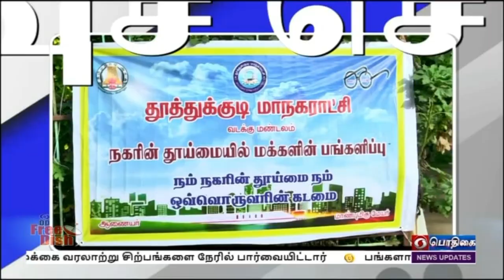பொதிகை பிற்பகல் 2.00 மணி விரைவுச் செய்திகள் [25.06.2022]PodhigaiTamilNews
1)  சென்னை மெரீனா கடற்கரை அணுகு சா‍லையில் குப்பைகளை மக்கும், மக்காத குப்பைகளாக பிரித்து வழங்குவது குறித்த விழிப்புணர்வு பேரணியை மாநகராட்சி மேயர் ப்ரியா தொடங்கி வைத்தார். இப்பேரணியில் பொது மக்களுக்கு விழிப்புணர்வு துண்டு பிரச்சுரங்கள் வழங்கப்பட்டது. பின்னர் மாணவர்கள் , பொது மக்கள் உள்ளிட்டோருடன் மேயர் நகரங்களின் தூய்மைக்காக உறுதிமொழி எடுத்துக் கொண்டார். இந்நிகழ்ச்சியில் சட்டமன்ற உறுப்பினர்  வேலு, அரசு முதன்மை செயலாளர் ககன்தீப் சிங் பேடி , மாமன்ற உறுப்பினர்கள் மற்றும் அதிகாரகள் பலர் கலந்து கொண்டனர்.

2)   தூத்துக்குடி மாநகராட்சியில் திடக்கழிவு மேலாண்மை திட்டத்தின் கீழ் செயல்பட்டு வரும் நூன் உர மையங்கள் குறித்து மாணவர்களுக்கு விழிப்புணர்வு ஏற்படுத்தப்பட்டது. இது குறித்து செய்தியாளர்களிடம் மாநகராட்சி மேயர் ஜெகன் பேசுகையில், தூத்துக்குடியில் நாள்தோறும் 180 டன் குப்பைகள் தூய்மைப் பணியாளர்கள் மூலம் சேகரிக்கப்படுகின்றன ‍என்றும், இதில் 60 சதவீத குப்பைகளை பொது மக்கள் தரம் பிரிக்காமலே கொடுக்கின்றனர் என தெரிவித்தார். இது குறித்த விழிப்புணர்வு வருங்கால தலைமுறையினரான பள்ளி , கல்லூரி மாணவர்களிடம் அதிகம் சென்றடைய வேண்டும் என்பதற்காகவே இந்நிகழ்ச்சி நடத்தப்படுகிறது என்றும் மாநகராட்சியில் ‍தேவைக்கேற்ப கூடுதலாக நூன் உர மையம் விரைவில் அமைக்கப்படும் என்றும் மேயர் ‍ஜெகன் தெரிவித்தார். இந்த நிகழ்ச்சியில் ஆணையாளர் சாருஸ்ரீ , துணை மேயர் ஜெசிந்தா, பள்ளி மாணவர்கள் உள்ளிட்டோர் பங்கேற்றனர்.

3)  தேனியில் நுறடி ஆழ கிணற்றில் விழுந்து உயிருக்கு போராடிய சிறுத்தையை தீயணைப்பு வீரர்கள் பத்திரமாக மீட்டனர். தேனி மாவட்டம் பூதிபுரம் பகுதியில் உள்ள 100 அடி ஆழம் கொண்ட கிணற்றில் இரண்டு வயது மதிக்கதக்க சிறுத்தை குட்டி ஒன்று தவறி விழுந்து உயிருக்கு  போராடி வருவதாக விவசாயிகள் வனத்துறையினருக்கு தகவல் தெரிவித்தனர். இதை அடுத்து அப்பகுதிக்கு விரைந்த தீயணைப்பு வீரர்கள் இரண்டு மணி ‍ போராட்டத்திற்கு பிறகு சிறுத்தை குட்டியை பத்திரமாக மீட்டு வனப்பகுதிக்குள் விட்டனர். இதனை தொடர்ந்து வனப்பகுதிக்கு அருகே உள்ள கிணறுகளில் வனவிலங்குகள் விழுந்திடாத வகையில் வலை அமைக்க வேண்டும் என தோட்ட உரிமையாளர்களுக்கு வனத்துறையினர் அறிவுறுத்தினர்.

4)  சென்னையில் S E T S   எனப்படும் மின்னணு பரிவர்த்தனை மற்றும் பாதுகாப்பு சங்கத்தினரின் 21 ஆவது நிறுவன நாள் நிகழ்ச்சி இன்று நடைபெற்றது. தரமணியில் உள்ள டாக்டர் A P J அப்துல்கலாம் அரங்கில் நடைபெற்ற
இந்நிகழ்ச்சியில்  எஸ் இ டி எஸ் சங்கத்தின் நிர்வாக இயக்குநர் சரத் சந்திரபாபு, இந்திய அரசாங்கத்தின் முதன்‍மை அறிவியல் ஆலோசகர் அஜய்குமார் சோடு, முன்னாள் அறிவியல் ஆலோசகர் விஜயராகவன் உள்ளிட்ட பலர் பங்கேற்றனர். நிறுவன நாளை முன்னிட்டு இன்று பிற்பகல் குவாண்டம் கம்பியூட்டிங், குவாண்டம் கம்யூனிகேஷன், குவாண்டம் செக்கியூரிட்டி உள்ளிட்டவைகள் குறித்த கருத்தரங்கு நடைபெற உள்ளது.

5)  தில்லி சர்வதேச விமான நிலையத்தில் 10 லட்சம் ரூபாய் கள்ள நோட்டுகளை வைத்திருந்ததாகவும், 125 கிராம் தங்கம் கடத்தி வந்ததாகவும் கூறப்படும் புகாரின் பேரில் 4 பேரை தேசிய புலனாய்வு அமைப்பு அதிகாரிகள் கைது செய்தனர்.      விமான நிலைய சுங்கத்துறை அதிகாரிகள் மேற்கொண்ட சோதனையின்போது கள்ள நோட்டுகள் மற்றும் தங்கம் பறிமுதல் செய்யப்பட்டதாகவும், கைது செய்யப்பட்டவர்களிடம் விசாரணை நடைபெறுவதாகவும் அதிகாரிகள் தெரிவித்தனர்.

6) தமிழ்நாட்டில் 11ம் வகுப்பு பொதுத் தேர்வு முடிவுகள் நாளை மறுநாள் காலை பத்து மணி அளவில் வெளியிடப்படும் என்று அரசு தேர்வுகள் இயக்ககம் அறிவித்துள்ளது.    மாணவர்கள் தேர்வு முடிவுகளை ஆகிய இணையதளங்கள் மூலம் அறிந்து கொள்ளலாம் , ‍மேலும், மாணவர்களின் கைபேசி எண்ணுக்கு குறுஞ்செய்தி வழியாகவும் தேர்வு முடிவுகள் அனுப்பப்படும்.